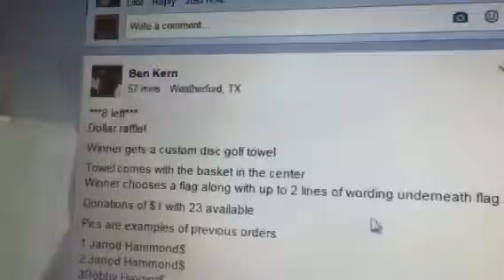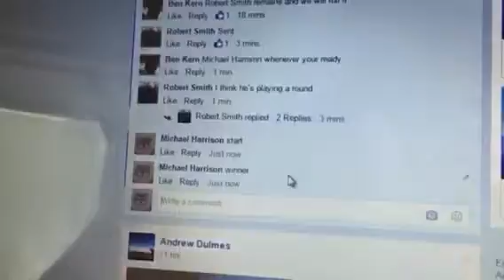Ben custom towel